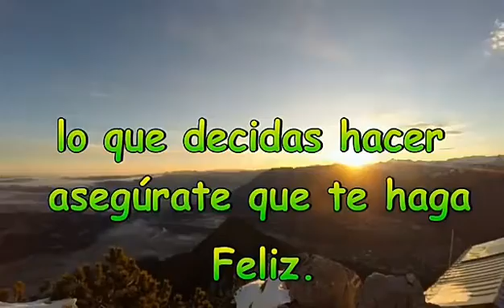MI REGALO PARA TI. INA ORACION